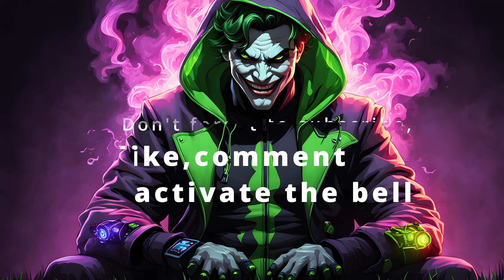Best Of Acid Techno Music Mix 2024 January Part 2